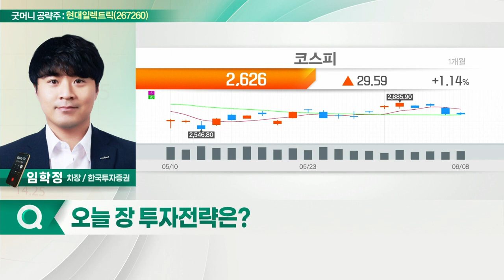현대일렉트릭(267260)... 미국·중동 선박용 제품 수주 호조_굿머니 공략주 (20220609)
- 미국·중동 선박용 제품 수주 호조
- 공급자 우위의 수익성 강화
- 1분기 실적 부진은 저가매수 기회